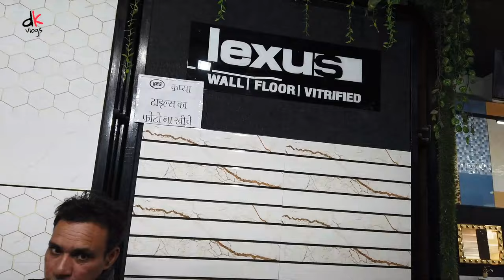Latest Tiles design For Floor And Walls in 2023 । टाइल्स फ्लोर डिजाइन 😍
About this video :
Nowadays tiles have become the need of every house, every day some new designs come in the market, So I thought you should be given an idea so that you can choose a good design for your floor and walls for your home. In this video I have shown you all types of tiles like Floor Tiles, Walls Tiles, Bathroom Tiles, Kitchen Tiles, so that you will get an idea of ​​what kind of tiles you can get. And along with this the price has also been mentioned.

Thanks.

If you have an any query then you can call.
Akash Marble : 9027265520